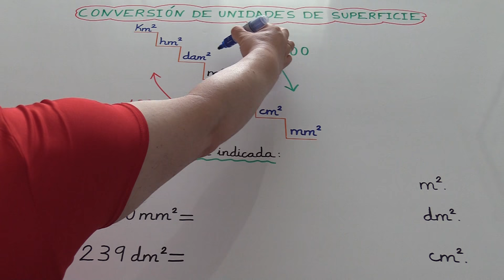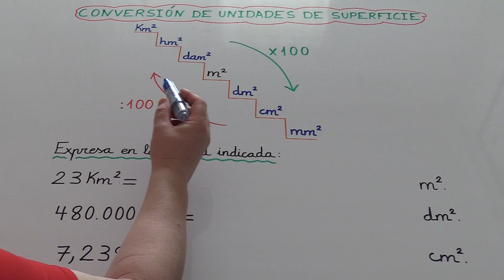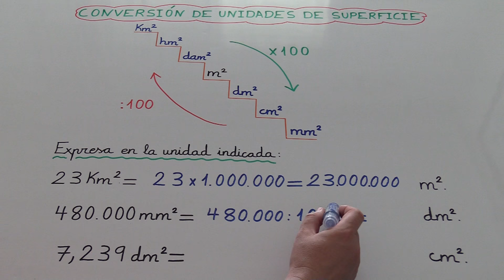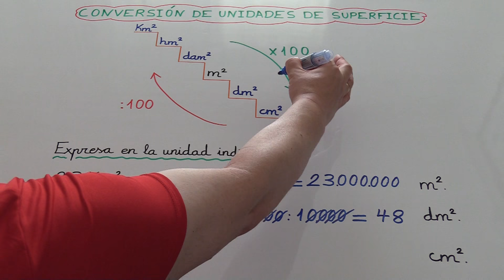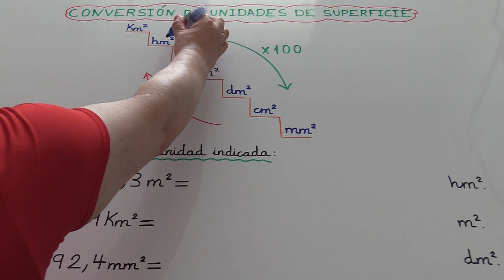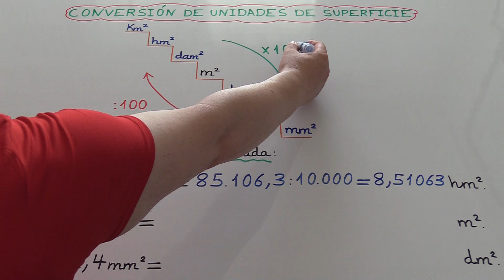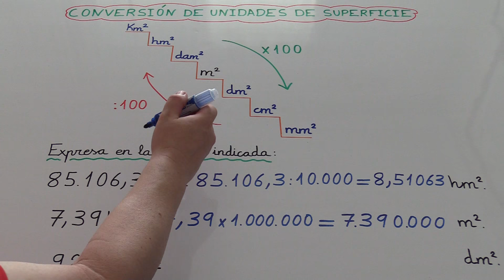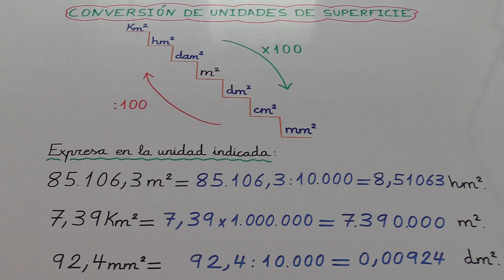Conversión de unidades de superficie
Unidades de superficie.
Relación entre unidades de superficie.
Múltiplos del metro cuadrado (m2).
Súbmúltiplos del metro cuadrado (m2).